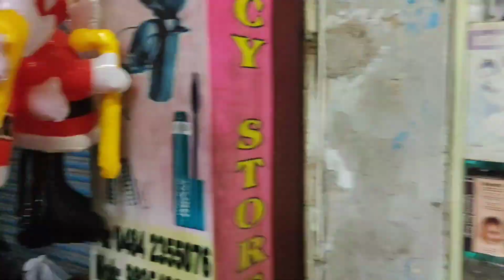Christmas ആഘോഷത്തിനായി ഒരുങ്ങി BROADWAY🔥🔥csomevlogs